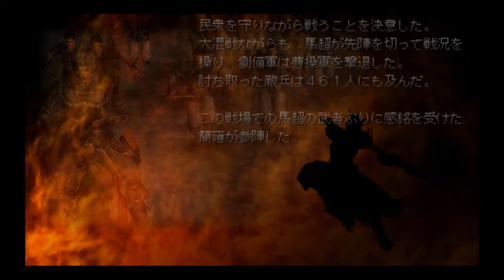（PSP）真・三國無双 プレイ動画18（終） by KANAN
PSP「真・三國無双」

※PSVitaTVでプレイしております。

目標：各勢力の無双モードを一回ずつクリアする

現在：蜀軍　馬超　五丈原の戦い
　　　システムの穴を突いて勝利しますｗｗ

最後に：他勢力もでてきたんですが、もういいでしょうｗｗ
　　　　独自のシステムとしてはまだ１作目なので不完全な
　　　　部分がありましたね。でも、アクションは無双の
　　　　面白さそのままに爽快感バッチリでプレイ中は
　　　　とても気持ちのいいものでした。
　　　　ただ、もう少しシナリオの動きが欲しかったですね。
　　　　どのシナリオも似たり寄ったりなのが残念でした。